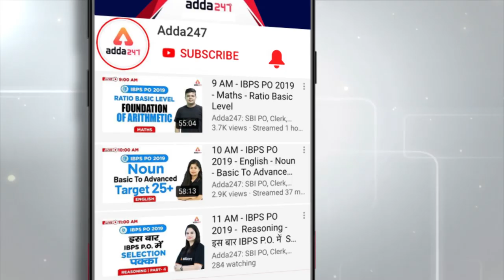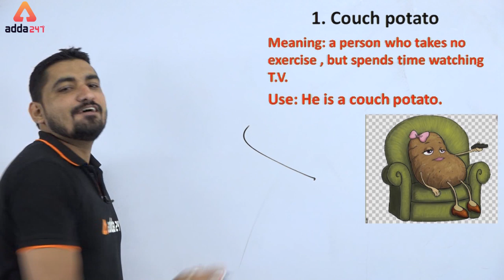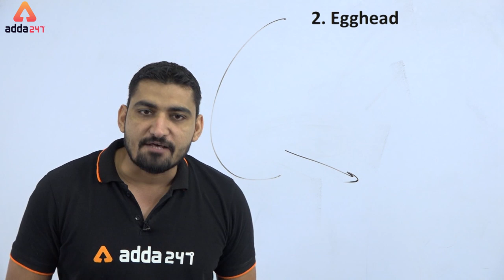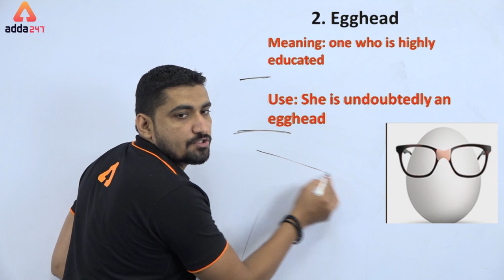SSC CGL 2019 | English | Peculiar English विचित्र हैं | 26 September 2019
SSC CPO 2019 English : Attend this English Class for by expert faculty of Adda247. In this online English class we are discussing English Peculiar idioms and phrases for SSC CGL exam and all competitive exam, so this video is helpful for all aspirants preparing for ssc cgl & all competitive exams.

7:00 AM ⇒ English

All Exams
8:00 AM ⇒ Reasoning
8:30 AM ⇒ English

9:00 AM ⇒   Reasoning
10:00 AM⇒  General Studies
11:00 AM ⇒ General Science
12:00 PM ⇒  Maths

UPSI 2019
1:00 PM ⇒   GS
2:00 PM ⇒   Maths
3:00 PM ⇒   Reasoning

5:00 PM ⇒   Reasoning
6:00 PM ⇒   English

7:00 PM ⇒   GA/GS

8:00 PM ⇒   Maths
9:00 PM ⇒   Maths

UPSSSC 2019
5:00 PM ⇒ GS/ Reasoning
6:00 PM ⇒ Hindi  / Maths